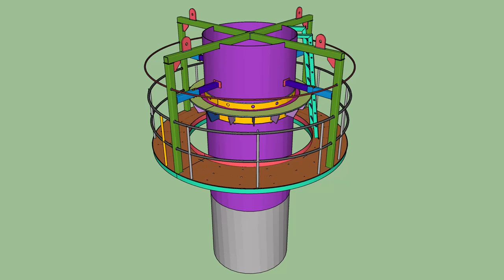Marine Piles Bracket Fixing & Pile Cap Construction with Precast Sacrificial Concrete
This video demonstrates the advanced technique of marine pile cap construction using precast sacrificial concrete and bracket fixing.

Discover how this method can transform your marine construction projects by:

Accelerating Construction Progress: Significantly reduce project timelines with the efficient use of precast components.
Minimising Idle Time: Decrease the downtime of jack-up barges and cranes often caused by conventional steel structure formwork.
Enhancing Efficiency: Improve overall construction efficiency with a streamlined process that reduces labor and material costs.

This innovative approach is designed to meet the demands of modern marine construction projects, providing a faster, cost-effective, and more reliable solution.